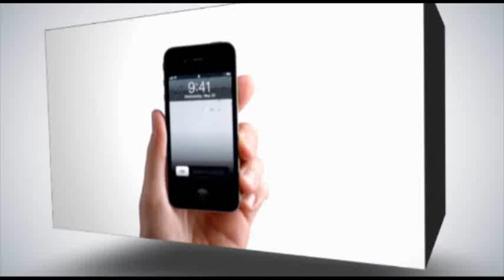وفاة 6 من عائلة ضهير احتراقا : من المسؤول ؟